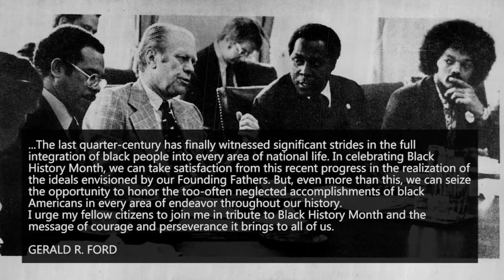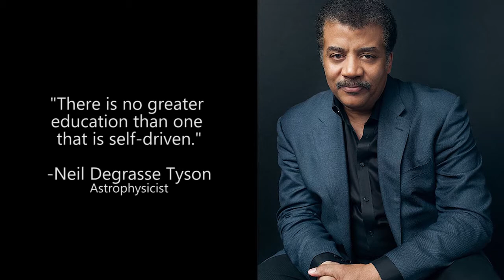Black History Month Interviews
Interviewees stationed in Sasebo, Japan give their take on black history month. Shot and edited by Kyle Palasti.